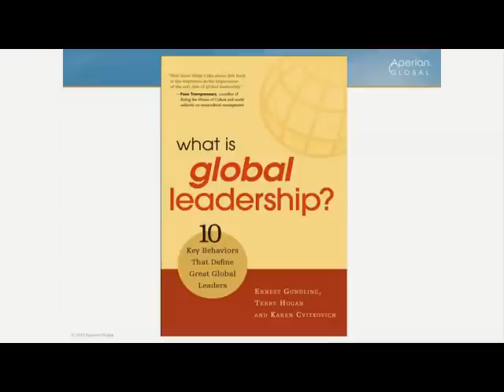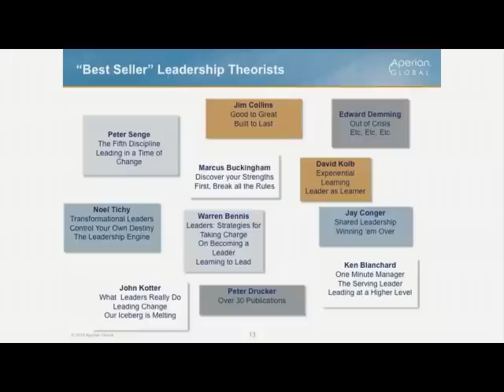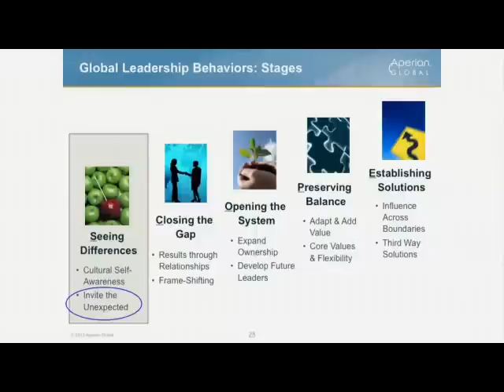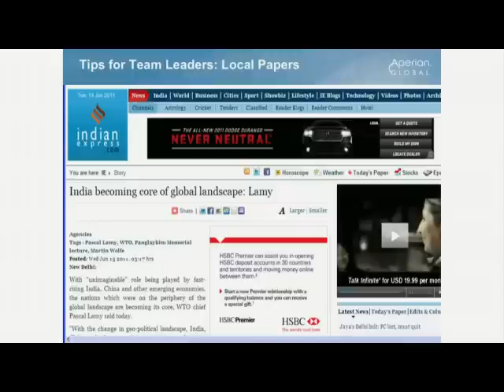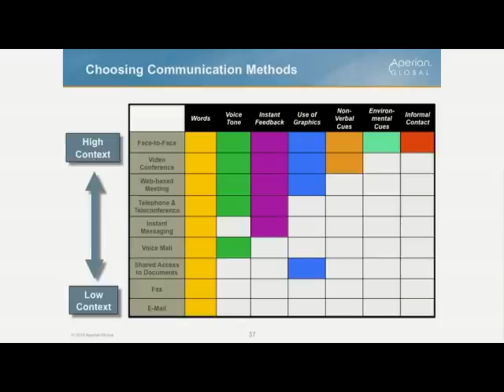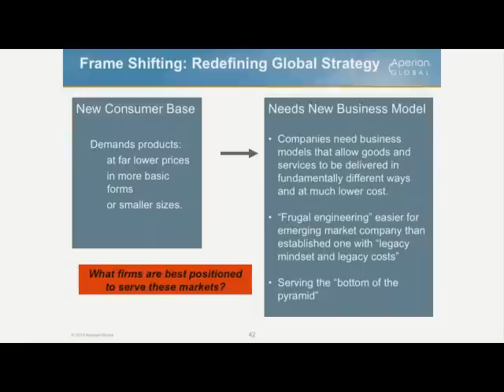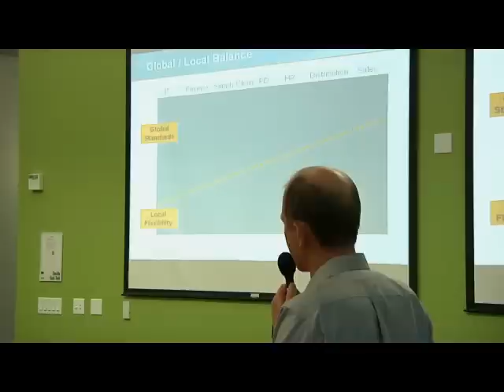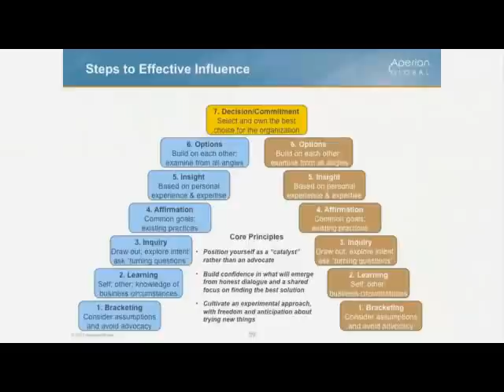10 Key Behaviors That Define Great Global Leaders | Ernie Gundling | Talks at Google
Ernie Gundling spoke to Googlers in Mountain View on June 15, 2011 about his book "What is Global Leadership? 10 Key Behaviors That Define Great Global Leaders."

Dr. Ernest Gundling is a co-founder of Aperian Global, a company with offices in North America, Europe, and Asia that assists clients in achieving their globalization objectives. He currently acts as a senior Asia specialist and President of the company's operations. Dr. Gundling is also a Lecturer at the Haas School of Business at the University of California, Berkeley. His research and consulting work focus on the areas of leadership development, innovation, and high performance teamwork in global enterprises. Dr. Gundling holds a Ph.D. from the University of Chicago. He wrote his dissertation on Japanese management training programs; his field research was funded initially by a U.S. Department of Education Fulbright Fellowship. He also received a Master's degree from the University of Chicago, and a B.A. from Stanford University.

Dr. Gundling has been involved with Japanese language, culture, and business for over twenty years, including more than five years' residence in Japan; he has also worked and traveled extensively elsewhere in Asia, and lived for extended periods in Germany and Mexico. Dr. Gundling formerly worked as the Director of Consulting and Organization Development at Clarke Consulting Group, and is the author of numerous publications, including several books: The 3M Way to Innovation: Balancing People and Profit; Working GlobeSmart: 12 People Skills for Doing Business Across Borders; and Global Diversity: Winning Customers and Engaging Employees within World Markets. A partial list of clients that Dr. Gundling has served includes AT&T, Canon Information Systems, Cisco, Deutsche Bank, Ford, Fujitsu, Hewlett-Packard, Hitachi, Honda, Intuit, KLA-Tencor, Kodak, Levi Strauss, Lucent Technologies, Mazda, Motorola, Pitney Bowes, Texas Instruments, and 3M.